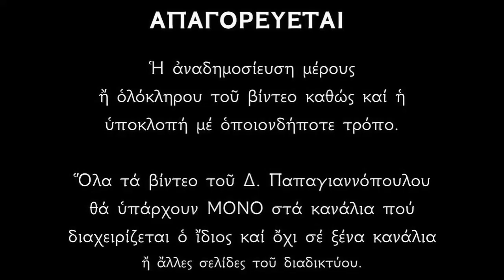Απολυτίκιο Αγίου Νικολάου εν Βουνένοις - 9 ΜΑΪΟΥ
Εξ Ἑῲας ἐκλάμψας ἐν Βουνένοις ἠγώνισαι, Νικόλαε παμμάκαρ, ἐναθλήσας στεῤῥότατα· διὸ καὶ δοξασθεὶς παρὰ Χριστοῦ, θαυμάτων ἀναβλύζεις δωρεάς, τοῖς προστρέχουσι τῇ Κάρᾳ σου τῇ Σεπτῇ Ὁσιομάρτυς ἔνδοξε. Δόξα τῷ δεδωκότι σοι ἰσχύν, δόξα τῷ σὲ στεφανώσαντι, δόξα τῷ ἐνεργοῦντι διὰ σοῦ πᾶσιν ἰάματα.

*** ΠΡΟΣΟΧΗ !!!